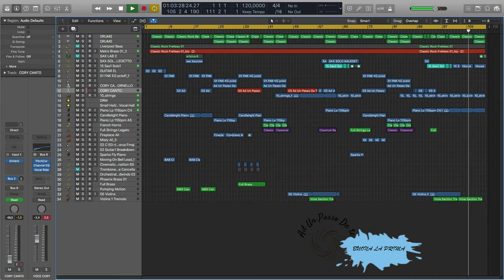Ad Un Passo Da Tè (Album Buona La Prima)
Nessuna pretesa tanto per divertirmi